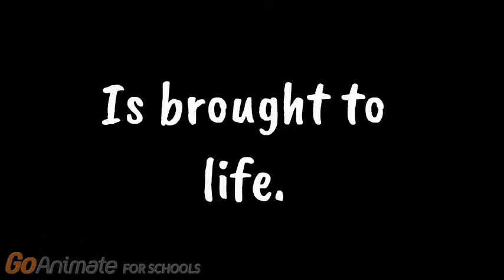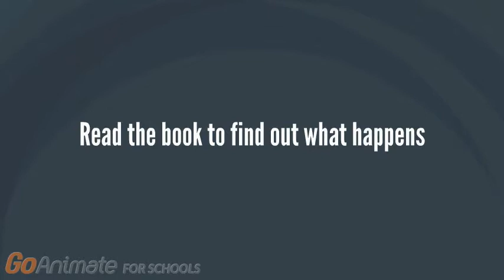Bow Wow - Natalie Allen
yay (its at the time limit lol!)